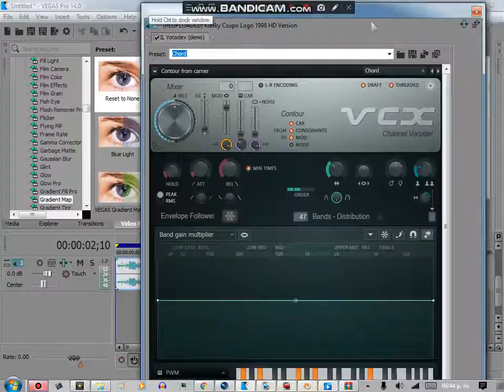Klasky Csupo HFF Code Deco 4.0 Chorded HOW Make